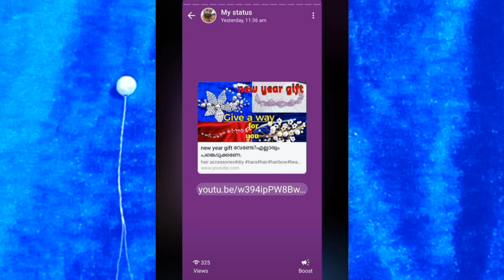Marketing ഇങ്ങനെ ചെയ്യാം.